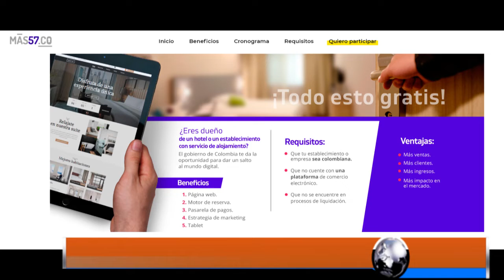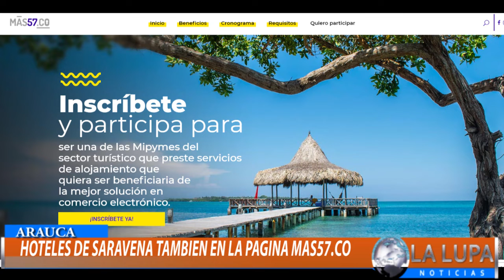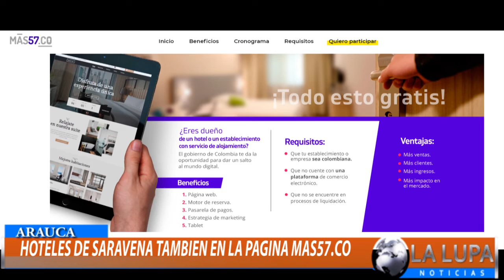MINISTERIO DE LA TIC TAMBIÉN VINCULO A LOS HOTELES DE SARAVENA A MAS57.CO